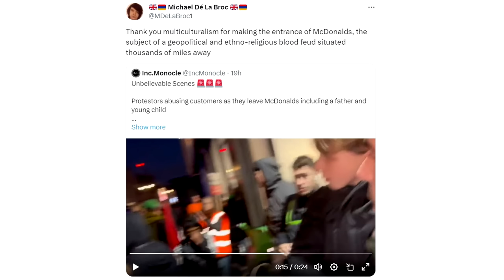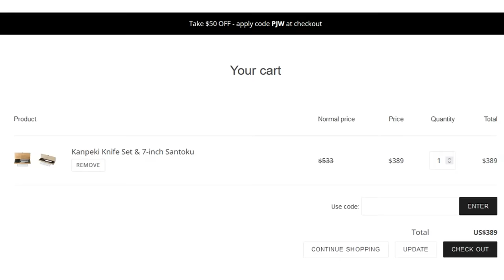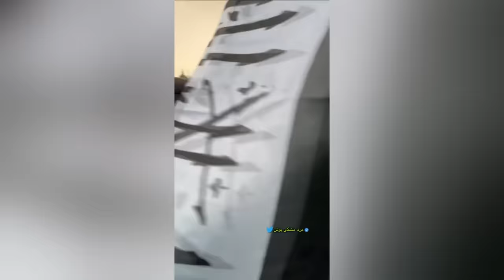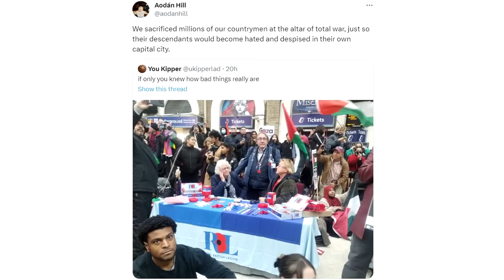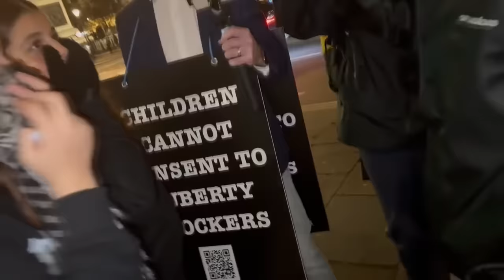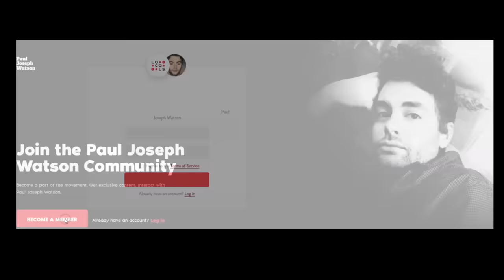FUN FUN FUN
LOCALS (Exclusive content! Ad free)

BITCOIN WALLET: 3EMQG9EhPkoFbX5F19RTGZs8rPqGYm2mp9
BITCOIN CASH WALLET: qrxhqz9ka423v68qwc7nyqc88q3mx9ea5gcpz88a0l
LITECOIN WALLET: MSs2rWgM571WM3zUnL255gccoQAdz9L6CG
ETHEREUM WALLET: 0x21221F5da5e70F46Bbfa755f89e312daDa51f115